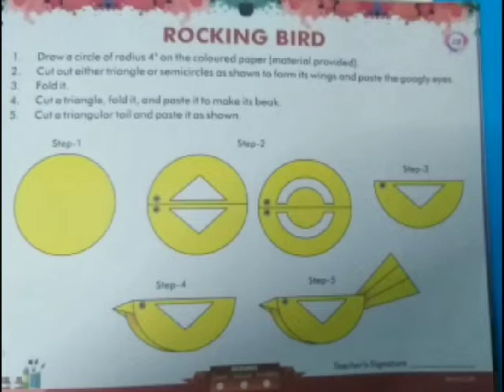Class-3, Subject-Art&Craft, Rocking bird, Video-13, Part-1 By-Mrs.Shweta Sharma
Class-3,Subject-Art&Craft,
Topic-Rocking bird,Video no-13,Part,-1,By-Mrs.Shweta Sharma